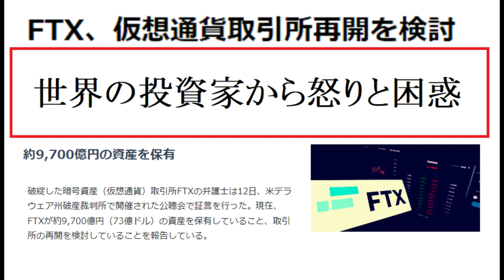【仮想通貨】FTX破綻から一転！事業再開の検討を開始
約9,700億円の資産を保有
破綻した暗号資産（仮想通貨）取引所FTXの弁護士は12日、米デラウェア州破産裁判所で開催された公聴会で証言を行った。現在、FTXが約9,700億円（73億ドル）の資産を保有していること、取引所の再開を検討していることを報告している。

FTXの弁護士Andy Dietderich氏によると、最近の仮想通貨価格上昇を受けて、FTXが取り戻した資産は約8,200億円（62億ドル）相当と評価される。現金と流動性のある仮想通貨を合わせて、総資産は73億ドル以上あり、1月以降で約1,100億円（8億ドル）以上増加したと説明した。

また、将来的に仮想通貨取引所を再開するという選択肢について関係者と交渉しており、今四半期（4～6月）中にそれに関する決定を行う可能性があるとしている。

ただ、再開にあたって、FTXに凍結されているFTXの顧客資産がどのように扱われるのかについては詳細を説明していない。

FTXは、取引所の再開可能性について、無担保債権者の公式委員会と話し合っているところだ。

Dietderich氏は、取引所の再開に必要な資金は、第三者からの投資により調達するか、あるいはFTXがこれまでに回収した73億ドル相当の現金、仮想通貨などの資産の一部を使うことも考えられると述べた。

FTXの資金は、FTXが債権者への払い戻しについて裁判所から最終的な承認を得るまで動かすことはできない。Dietderich氏は、2023年中に裁判所の承認がおりる可能性は低いとしている。

Dietderich氏によると、現在のところFTXグループ全体で、日本のFTXの顧客のみが資金を引き出すことができる状態だ。日本における仮想通貨規制が堅牢なためであるという。